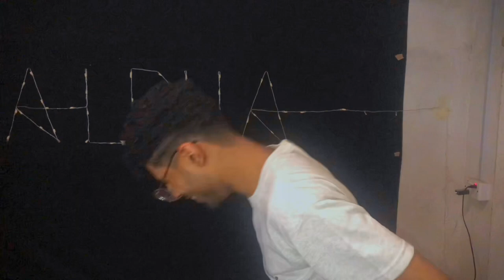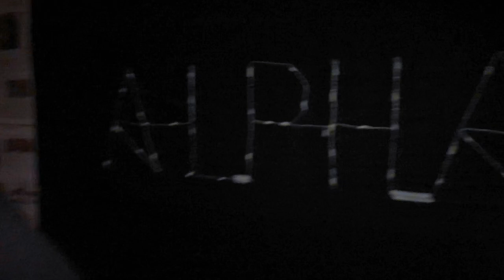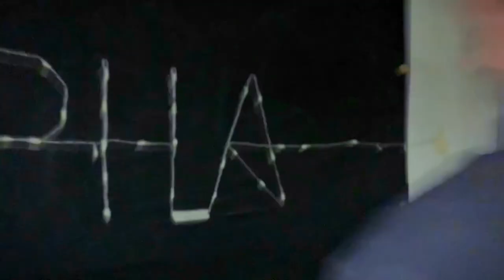Try Not To Laugh | Funniest Vlog Ever | Noushad Ali | New Vlog | Arm Wrestling Vlog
Hey OGs,
So How was todays Vlog, Do let me know what are your thoughts on today’s video, your Reviews is more precious for me then you think, so do Like, Share and comment on This video.

NOTE: (The Above Points are also For the New Viewers and OGs)

New To the Channel? Want to Join OG Squad?
It’s Your Boi Noushad Ali, Im a New Vlogger from Lyari, Karachi. I’m a Vlogger, A Footballer, A Travel Freak, A Footballer, A Content Creator, a Videographer and most importantly an OG.

Are You an OG?

Teddy bear🧸 ne Basil ko rula diya😂 | shadi ki dawat me
Bahu Ne Saas Ke Liye Dinner Banaya 😍 | Sasural Walay Bohot Khush Huye ❤️
OUR FIRST TRIP TOGETHER BEGINS..
MEET-UP WITH SHAHVEER & SUNDUS 😍 | Rabia Ny Sari Pol Khol De 😅 | Sab K Sath Live Jamming 🎶